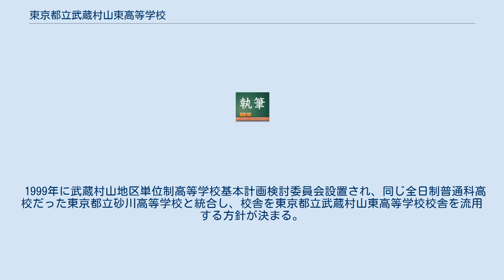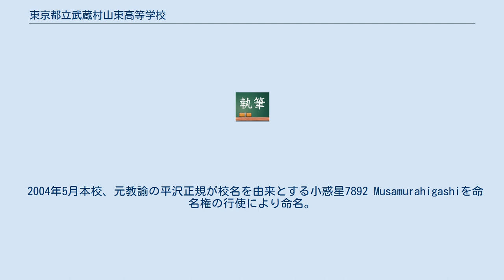東京都立武蔵村山東高等学校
東京都の公立高等学校_(廃止)
東京都立武蔵村山東高等学校（とうきょうとりつ むさしむらやまひがしこうとうがっこう）は、かつて東京都武蔵村山市大南にあった全日制普通科の都立高等学校。
 開校前は都の廃材置き場となっていた上に、開校初年度は整備が追いつかぬ侭に見切り発車の状態で新学期を迎えた。
校庭の一部は整備が不十分だったため、隣接の国立音楽大学グラウンドで体育の授業を行ったこともあった。
体育館やプールも2年度にようやく設備が整った。
 校舎は当初、白を基調とした壁と柱を海老茶色、非常階段がオレンジ、時計が配置された中央階段部は黄土色と都立高校校舎としては奇抜なカラーリングであった。
後に開校する東京都立上水高等学校への移行期から東京都のカラーであるグリーンを基調とする配色へ変更されている。
 校章は桑の葉をモチーフにしたものである。
これは昔、校舎界隈で養蚕が盛んであった時代にみられた桑畑が基となっている。
 制服は、海老茶のブレザーに白黒の千鳥格子柄のスラックスとスカート、男子は紺で女子は赤のネクタイである。
 1999年に武蔵村山地区単位制高等学校基本計画検討委員会設置され、同じ全日制普通科高校だった東京都立砂川高等学校と統合し、校舎を東京都立武蔵村山東高等学校校舎を流用する方針が決まる。
2004年4月に新設される東京都立上水高等学校にあわせ、2004年3月をもって閉校となった。
 2004年5月本校、元教諭の平沢正規が校名を由来とする小惑星7892 Musamurahigashiを命名権の行使により命名。